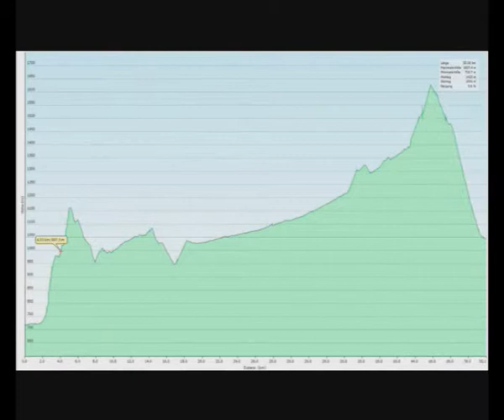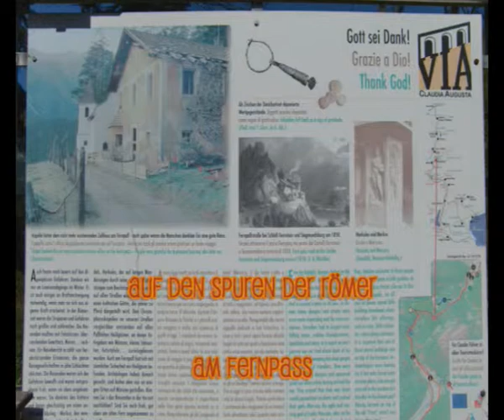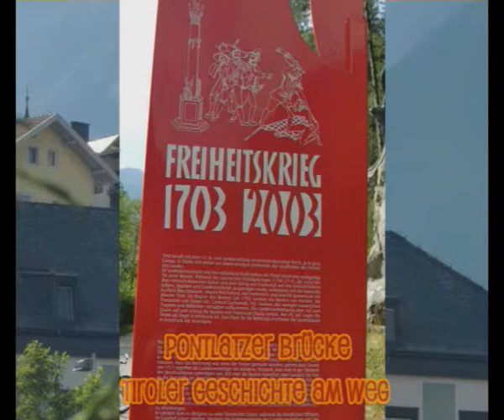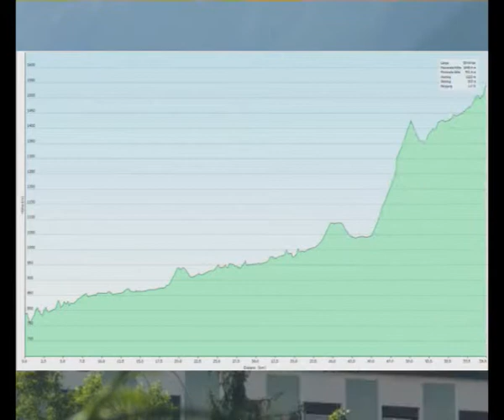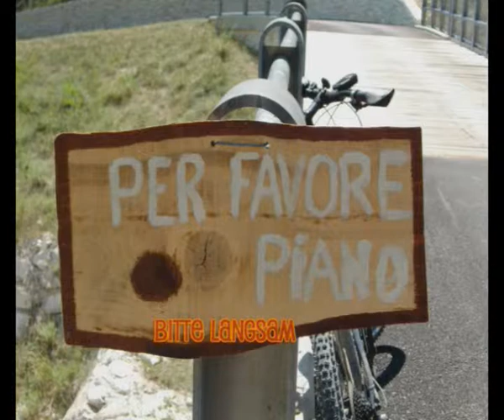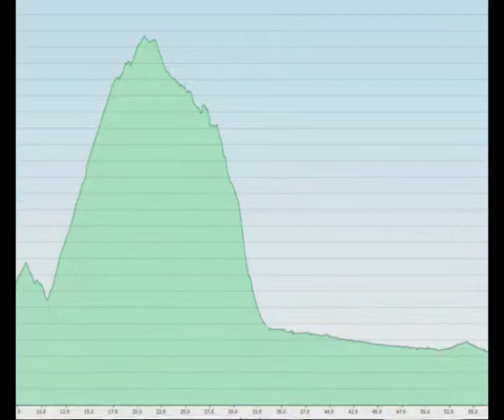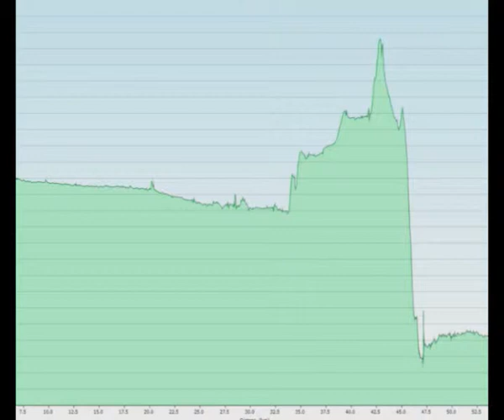Alpencross für Jedermann